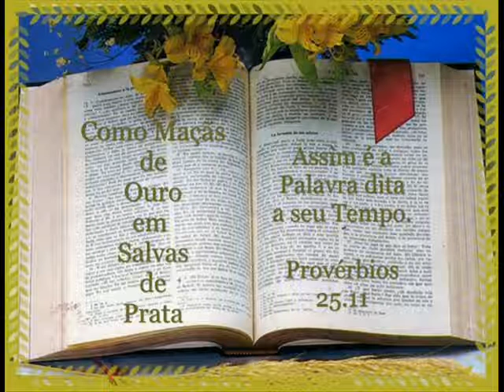12 DE JANEIRO , LEITURA DA BÍBLIA EM ORDEM CRONOLÓGICA POR NEUZA BALDINI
Neuza Baldini